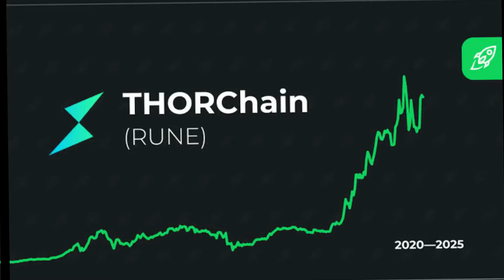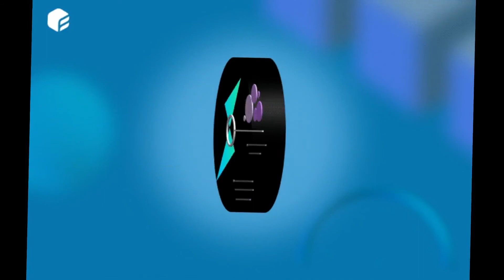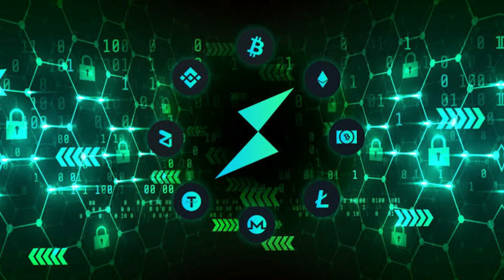The Thorchain Cryptocurrency : Is It Really Worth Your Investment?, Rune Cryptocurrency, Rune Crypto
thorchain rune, thorchain explained, thorchain coin bureau

Thorchain IS IT REALLY A GOOD INVESTMENT? Thorchain Rune, Thorchain Crypto, Thorchain Price.

Thorchain Returns!! RUNE Price Potential!? ⚒

How Does THORCHAIN Work? DEFI Explained

Thorchain: RUNE - IS IT REALLY A GOOD COIN?

Thorchain: Why RUNE is RALLYING!! More Potential? 🎢

THORChain (RUNE) Will Make You FOMO (Sleeping Giant)

2 Crypto CRUSHERS!!! (Why I Put $1 Million in These SECRET

THORChain (RUNE) Coin Crypto - price Prediction and Technical Analysis 26/1/2022

TIME TO BUY THORСhain RUNE!! RUNE Token Price

THORChain: On The Doorstep Of A Great Entry Zone

Rune Thorchain - How High Could it Go in 2022?